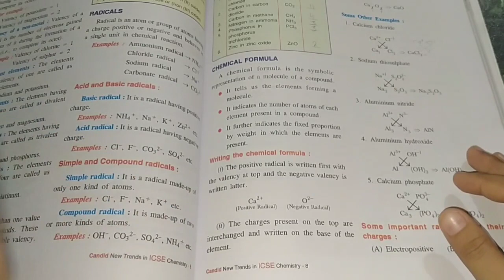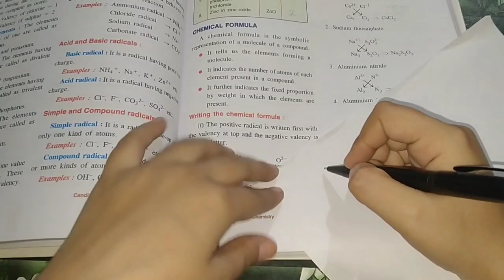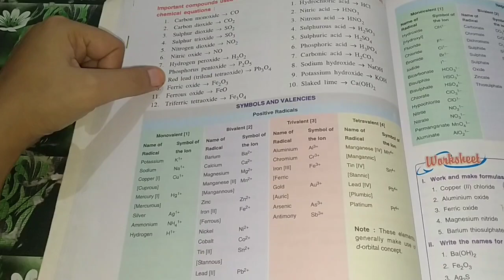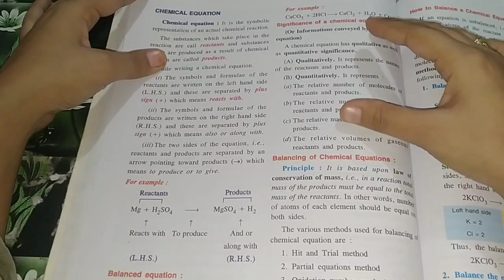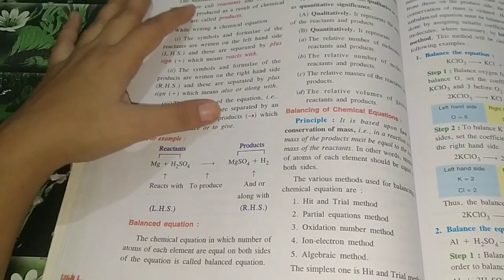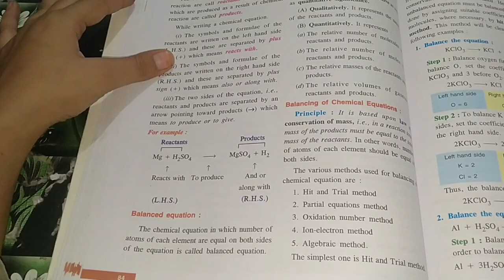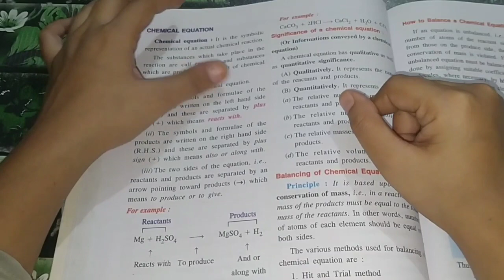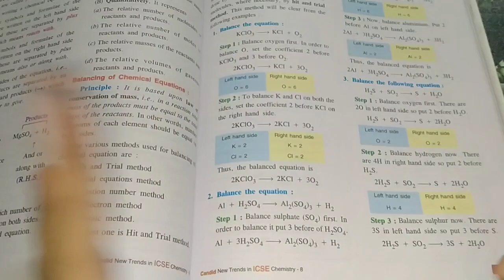Language of chemistry chapter 5 class 8 ICSE board part 1 by Shaista Parveen